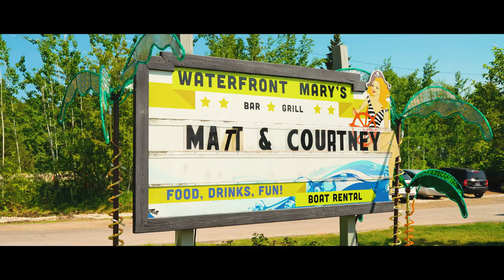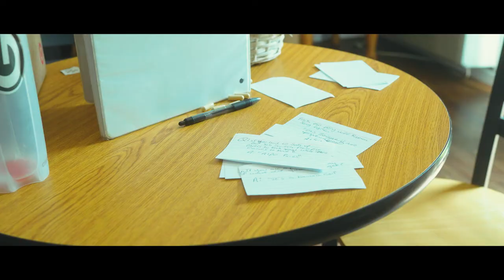Cinematic Wedding Film: Sony a7siii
This is a wedding film I shot strictly on the Sony a7siii. The couple was Courtney & Matt and got to film this for them up in Sturgeon Bay WI.

Jumped between Slog-3 and Cine2 for the picture profiles.